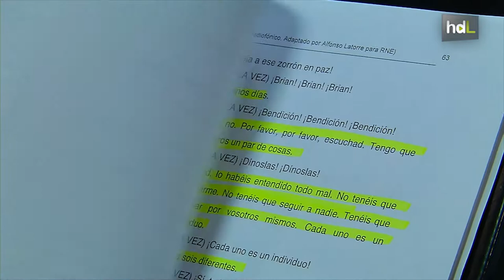HDL Vuelta al género del radioteatro con actores que llevan 'La vida de Brian' al escenario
Remiendo Teatro, de la mano del periodista y actor de doblaje José Antonio Meca, recupera en Granada la ficción sonora o radioteatro. Y lo hace llevando al escenario ‘La vida de Brian’ de los Monty Python. Veinte alumnos de la escuela dan vida a los personajes de esta historia, junto a la figura del efectista, que se recupera para la ocasión.